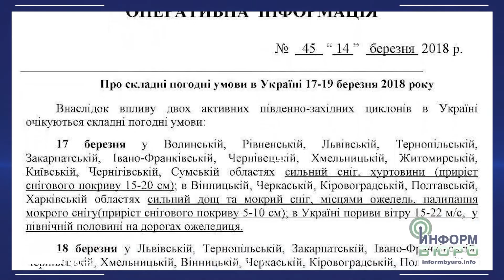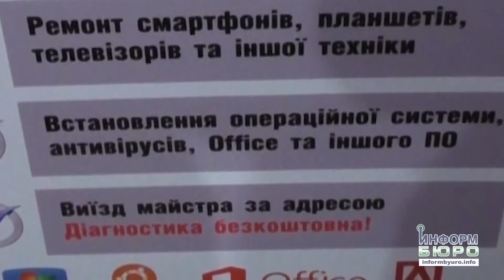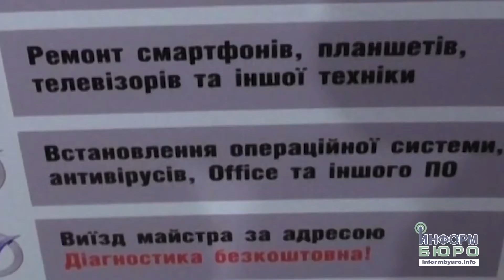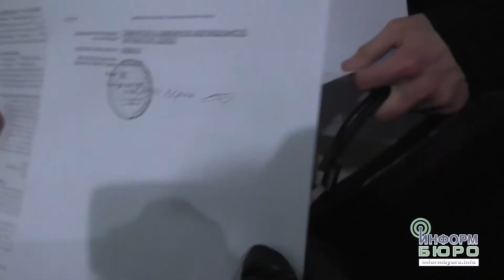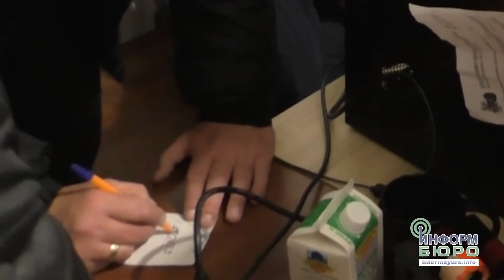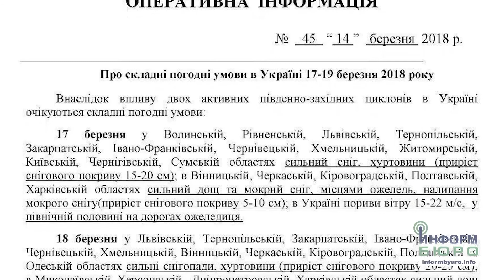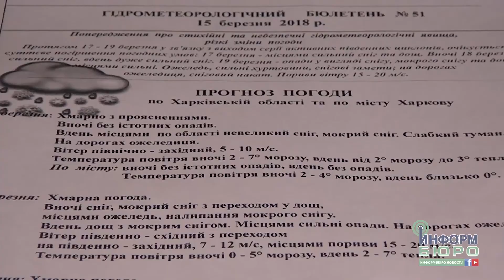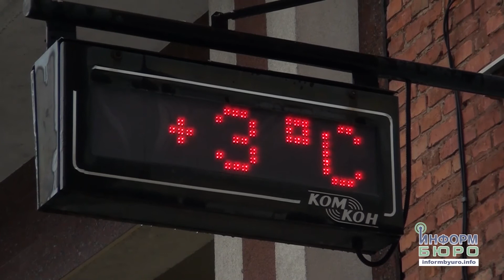"ІнформБюро" дайджест випуск 15 03 2018